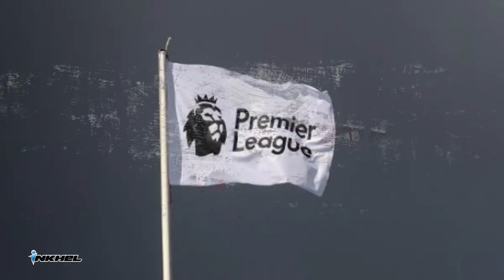Weekend inkhel News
Covid-in Premier League a tibuai hle, Liverpool-in 3-1 in Newcastle hneh, Chelsea chak zo lo. Transfer News